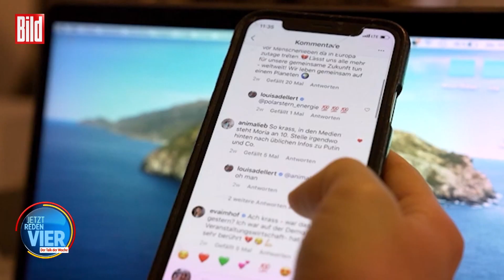Dicke Lippen, dicker Busen: Warum Instagram unser Leben zerstört | Jetzt Reden Vier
Es ist eine sehr provokante Aussage, die Nena Schink hier macht!
Instagram würde unser Leben zerstören. Fest macht die Autorin das unter anderem an Schönheitsidealen. Siehst du das genauso? Im Video erfährst du, wie sehr Instagram uns beeinflussen kann und hörst auch anderen Meinungen zum Thema!